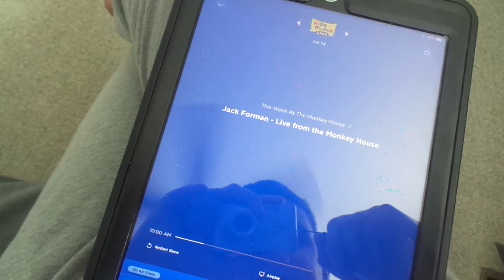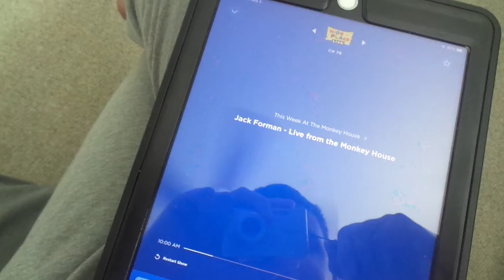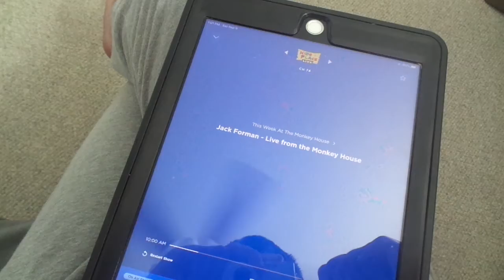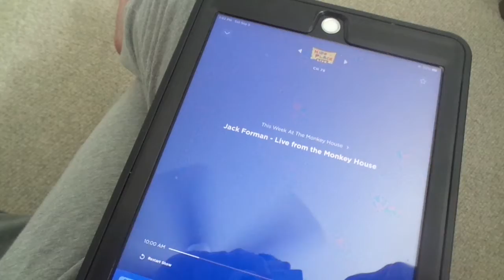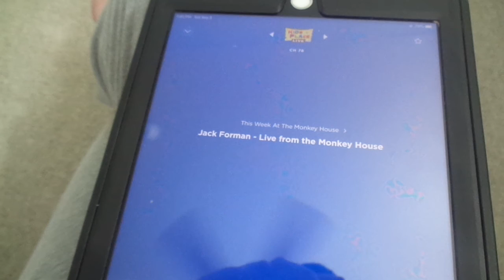Live From The Monkey House Afternoon show